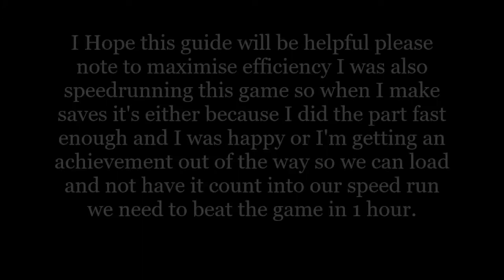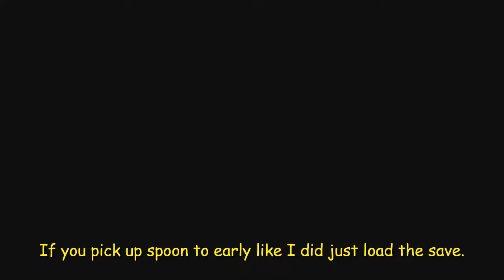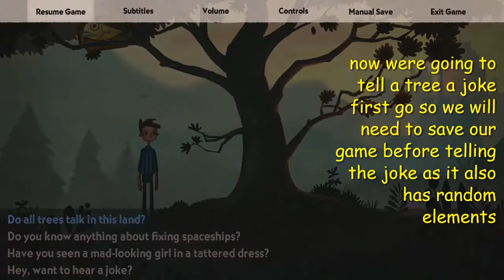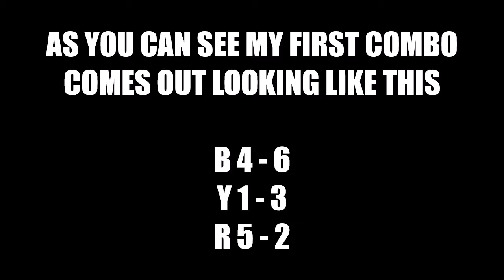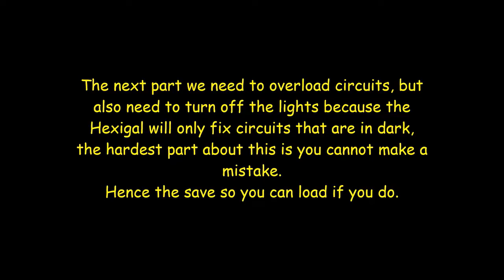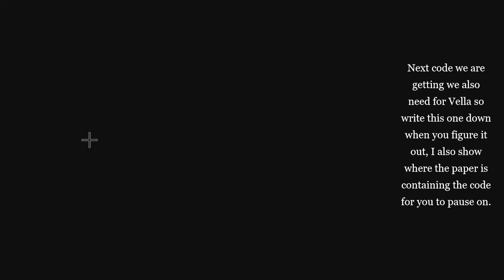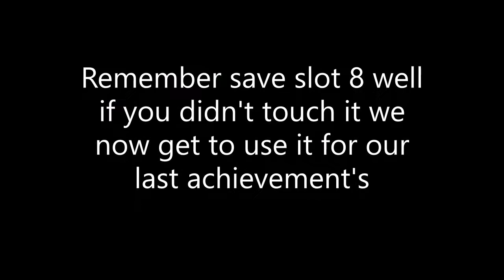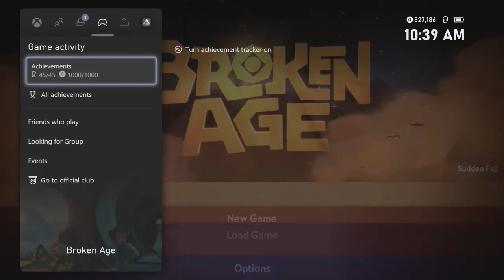Broken age 100% Achievement guide Xbox one (Includes speed run)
I finished this game in 3 hours, it is possible to speed run and earn all the achievement's I was going off memory so i could of done a few things differently but it was easier and faster to do it like I remembered, I Hope my guide is helpful for you.

my speed run time according to Xbox stats was
00:49:07.904